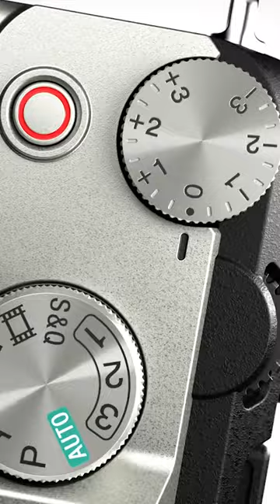First Ever Nikon-F Mirrorless Camera?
Speculations are suggesting that Nikon is gearing up to introduce another full-frame mirrorless camera, Nikon Zf, sometime in August or September. Recent certification documentation from Nikon also hints at their intentions to unveil Nikon Zf before the year 2023 Ends.